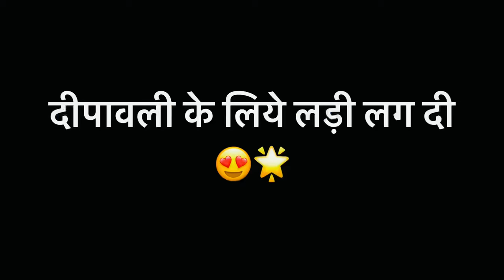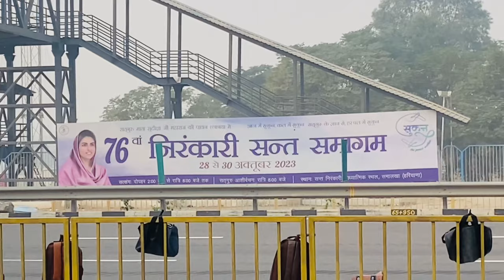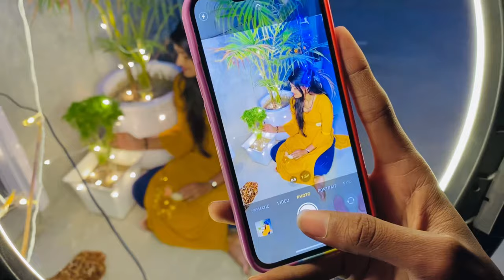Finally Diwali ke liya lightning Kr de 😍🪔 | family vlogs